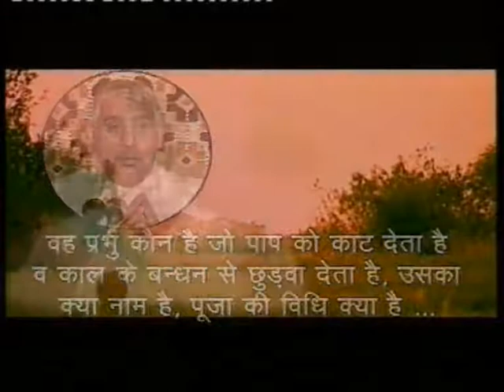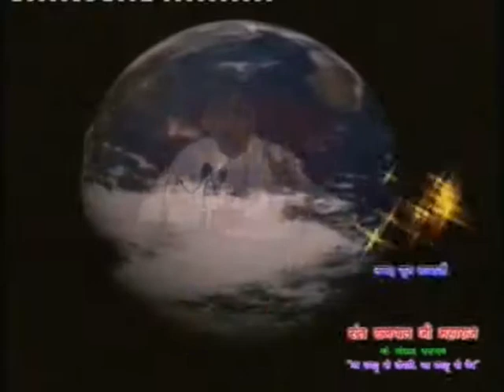Barwala Satsang November-I(14 to 16)2008 10/10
Barwala Satsang November-I(14 to 16)2008